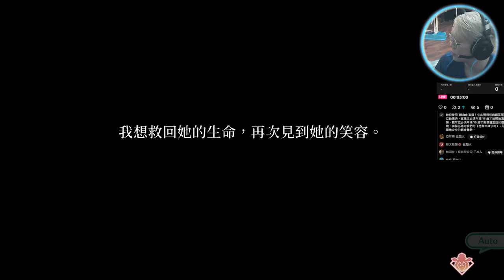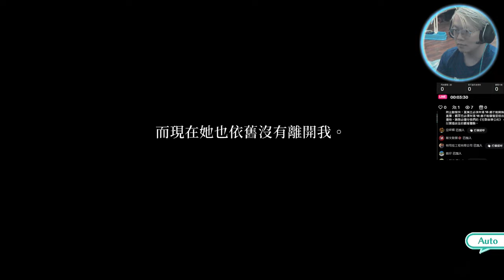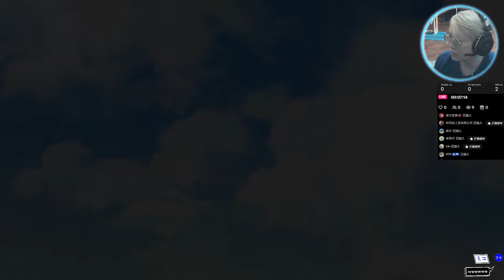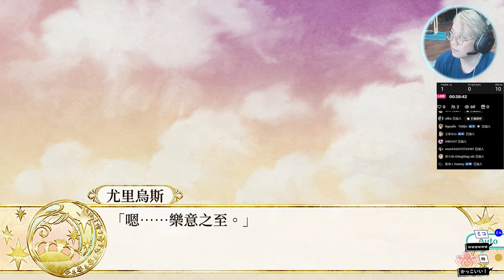Switch《幸運之杖R Wand of Fortune R》Day11 與妳的故事 尤里烏斯